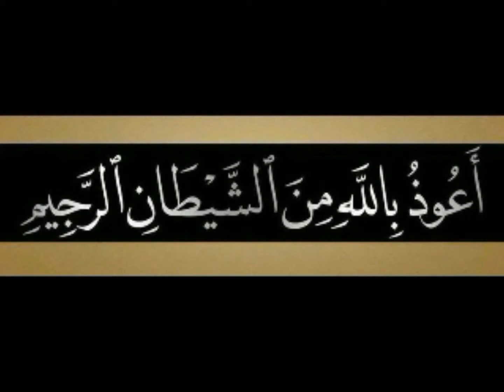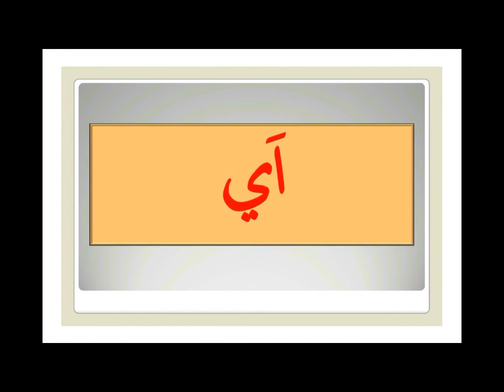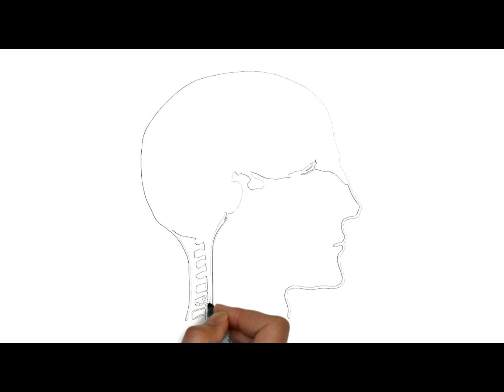Blending of 'ai' sound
This is an updated and improved version of the previous video. This lesson teaches you the long a sound. The spelling patterns 'ay' and 'ai' has the same sound as the Arabic word أي has. As a matter of fact, in 'ai' the letter i has no sound. The only letter gives long a sound.